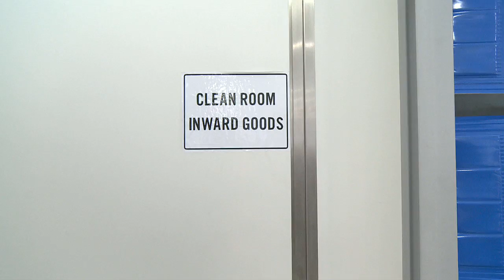John Brumby - New Office of Solar Energy and $30m boost to drive development of renewable energy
A new Office of Solar Energy and a $30 million boost to support renewable energy technology will drive new investment and the development of cleaner energy in Victoria, Premier John Brumby announced today.

Visiting Solar System's factory in Abbotsford with Energy and Resources Minister Peter Batchelor, Mr Brumby said the $30 million funding boost would support the development of alternative energy technologies.

"This initiative is about partnering with industry to develop the technologies needed for the future to deliver clean energy for Victorian households," Mr Brumby said.

"Our Government is rising to the challenge of climate change, supporting new initiatives to cut emissions and creating a climate of new economic opportunity.

"The funding will be available for parties interested in developing pilot-scale demonstration projects or research and development proposals for sustainable energy technologies in areas such as solar, wave, geothermal and bio-energy."

Mr Brumby said the Victorian Government had committed to cut emissions by at least 20 per cent by 2020 and increase the amount of electricity supply from renewable energy.

"The results delivered from these grants will help us produce and operate the technologies we need to make renewable energy sources commercially viable," he said.

The grants are part of alternative energy initiatives announced in the Victorian Government's Climate Change White Paper and include $5 million for projects specifically in the Latrobe Valley as part of the Latrobe Valley Advantage Fund. Grant applications are open until September 30.

In addition to the $30 million fund, Mr Brumby announced a new Office of Solar Energy to bring together under one umbrella the extensive work being done on solar energy in Victoria.

"This new office will become the first point of contact for industry, small business, the community and educational institutes looking for information about Victoria's solar potential and work already underway," Mr Brumby said.

"The Office is another important step in positioning Victoria as a global player in solar development. It will be particularly important for assisting potential investors to access information about our comprehensive range of support programs for solar energy."

"International interest in Government-supported programs, intense competition for the $100 million Victorian Large Scale Solar Program tender and companies investigating opportunities in regional Victoria, demonstrates huge interest in our solar potential," Mr Batchelor said.

"Work underway in Victoria includes mapping of the best locations for solar plants and grant programs to encourage solar energy development. We need to champion these efforts under one banner and that will be the Office of Solar Energy."

Mr Brumby and Mr Batchelor visited the Solar Systems' factory to inspect a solar receiver and dish due to be transported to the company's pilot solar station at Bridgewater.

"The solar receiver and dish have been produced at the factory and are a great example of how we are making progress in developing the expertise and technology needed to harness our huge solar potential," Mr Batchelor said.

Mr Batchelor also announced the appointment of a Medium Scale Solar Working Group, which will examine current barriers to investment and what additional measures are required to encourage the use of solar energy in Victoria.

The working group will be chaired by Tony Wood, Director, Clean Energy Program of the William J Clinton Foundation, which was set up by former US President Bill Clinton to focus on worldwide issues such as climate change.

Other members include technical experts in the solar and finance industries as well as representatives from the unions, the commercial building sector and the community:
Ian Porter -- Alternative Technologies Association
Cameron O'Reilly -- Energy Retailers Association of Australia
Andrew Blyth -- Energy Networks Association
Peter Lunt -- Vic Super
Dean Mighell -  Electrical Trades Union
Mark Twidell -- Australian Solar Institute
Mark Clover - ANZ
Rod Menzies - Clean Energy Council
Damon Moloney - Green Buildings Council
For more information on Victoria's solar energy programs and resource visit the Office of Solar Energy Victoria